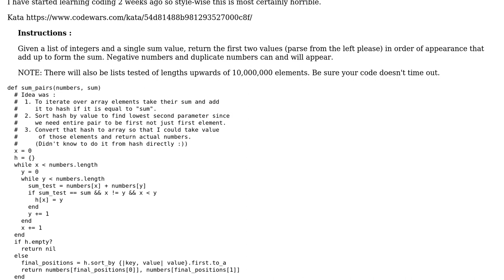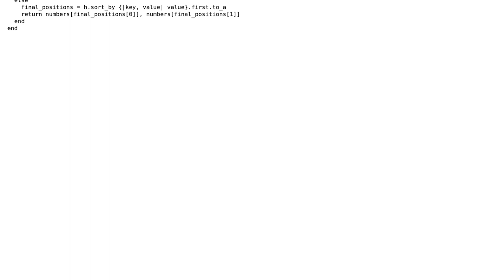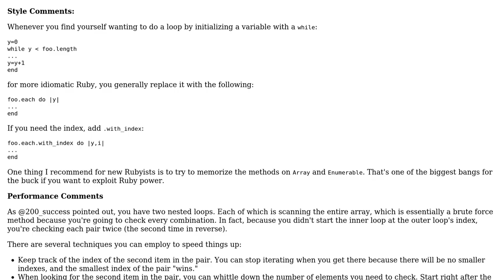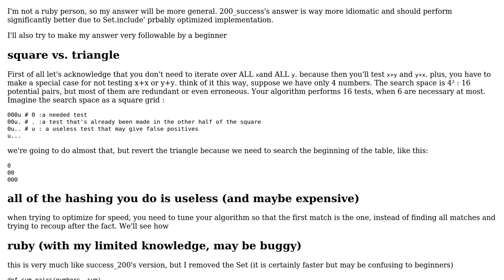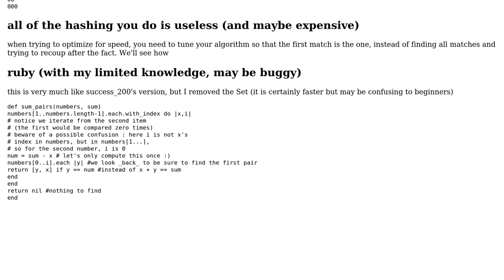Code Review: CodeWars kata 'Sum Of Pairs' (3 Solutions!!)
Code Review: CodeWars kata 'Sum Of Pairs'

With thanks & praise to God, and with thanks to the many people who have made this project possible! | Content (except music & images) licensed under CC BY-SA | Music | Images & others | With thanks to user SrdjaNo1 user Mark Thomas user Boris user 200_success and the Stack Exchange Network Trademarks are property of their respective owners. You are responsible for your own actions.